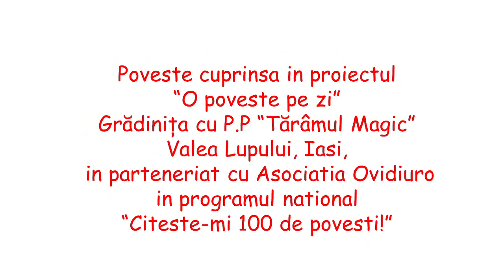Ai auzit?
Lectura prof.Daniela Dancă